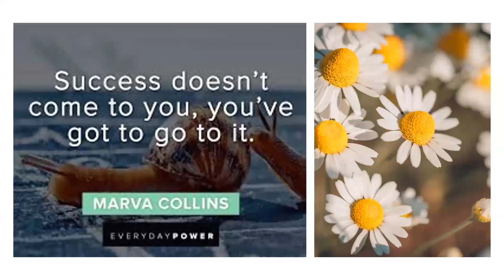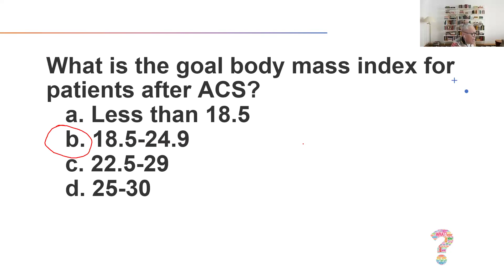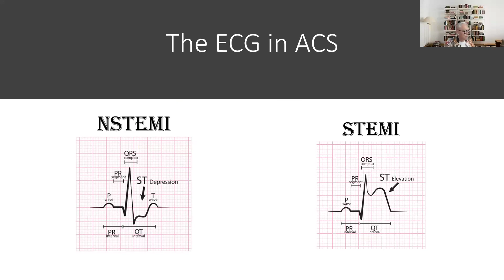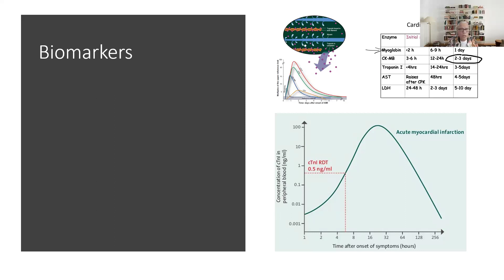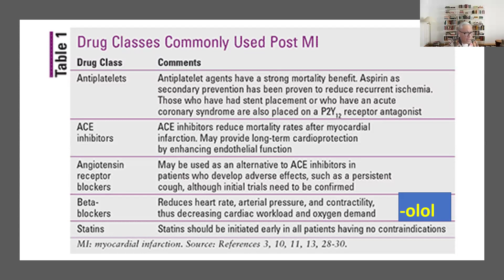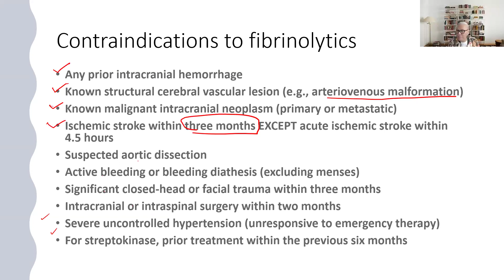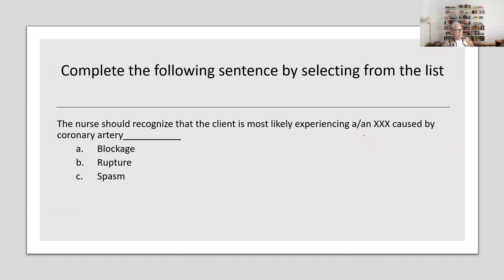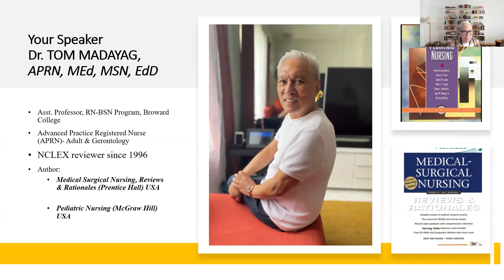NCLEX REVIEW SESSION 1- ACUTE CORONARY SYNDROME CASE STUDY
This is part 1 of 9 sessions for the NCLEX series presented to students preparing for the NCLEX.